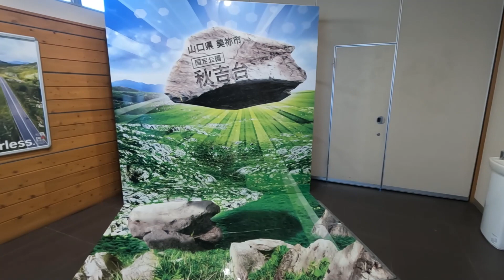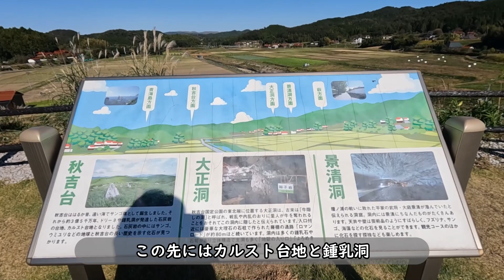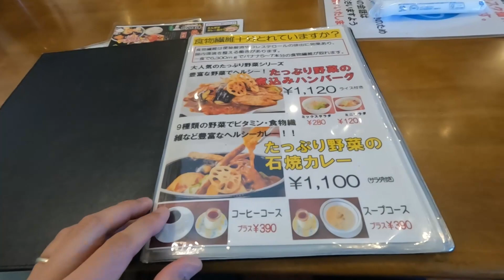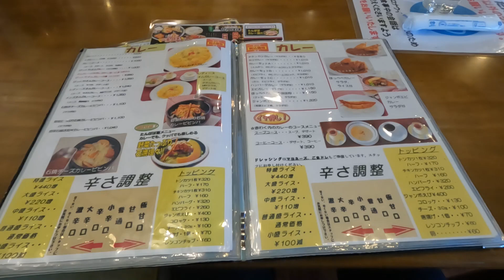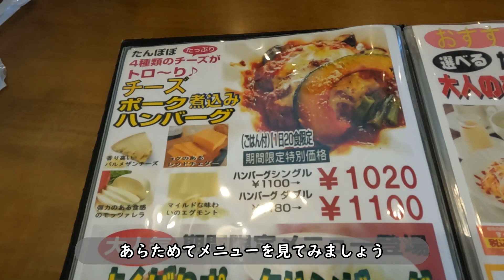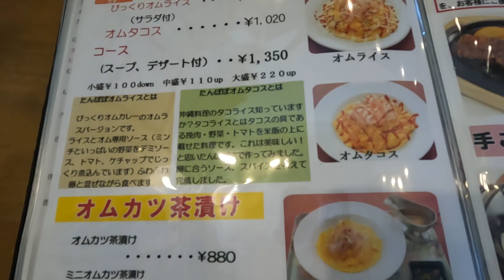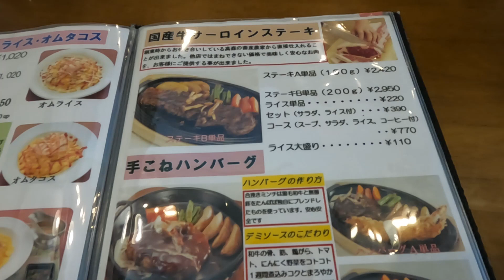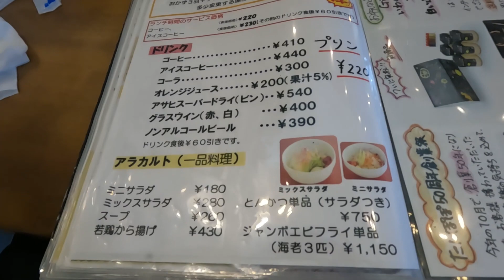【岩国の名店「たんぽぽ」で絶品オムカレーを食する旅】地方に出張した時の楽しみの一つ、出張グルメ。今回は視聴者さんに教えてもらった岩国で人気の洋食屋「たんぽぽ」で絶品グルメを楽しんできました。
出張での唯一の楽しみ、美味しいグルメをお届けします。
旅行を計画している人は参考に
旅行に行けない方は行った気分になってもらえれば幸いです。

宿泊・グルメ・観光地の情報を発信していきます。

0:28  美東サービスエリア（中国自動車道上り線）
2:10  下松サービスエリア（中国自動車道上り線）
3:19　レストハウス たんぽぽ
9:26  錦帯橋

【行ったところ・利用したところ・紹介したところ】
▶美東サービスエリア（中国自動車道上り）
住所：山口県美祢市美東町真名646（所在キロポスト　487.8kp）
▶下松サービスエリア（中国自動車道上り）
住所：山口県下松市切山1476（所在キロポスト　364.8kp）
▶レストハウス たんぽぽ
住所：山口県岩国市川西４丁目５−１５６
営業時間：〔ランチ〕11:00～14:30（L.O.14:00）
▶錦帯橋
住所：山口県岩国市今津町一丁目14番51号
入橋料金：大人 310円
交通：「錦帯橋バスセンター」から徒歩1分
駐車場：あり（無料）
料金所営業時間：08:00～17:00

【関連動画】
▶〔おのぼりさん的 東京出張の旅 Vol.2〕東京出張1日目、仕事の合間に東京を満喫
▶〔おのぼりさん的 東京出張の旅 Vol.4〕出張時の楽しみのひとつ食事を紹介
▶〔東京出張グルメの旅〕地方から東京に出張した時の楽しみの一つ、出張グルメ。ホテルの朝食ブッフェと合わせてお届けします。
▶【鹿児島名物黒豚とんかつとうまい朝食ブッフェの旅】地方に出張した時の楽しみの一つ、出張グルメ。ホテルの朝食ブッフェと合わせてお届けします。